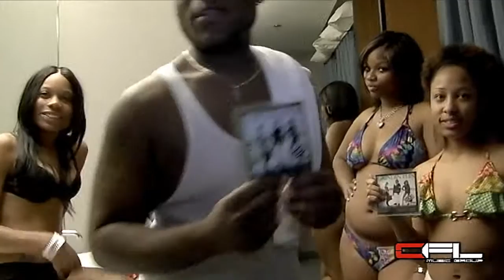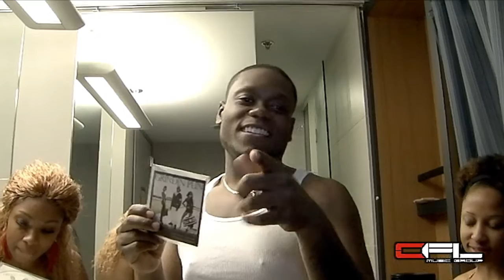GRINDIN PUN - MONEY THO [BEHIND THE SCENES]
CFL MUSIC GROUP PRESENTS @GRINDIN_PUN 'MONEY THO' BEHIND THE SCENES.